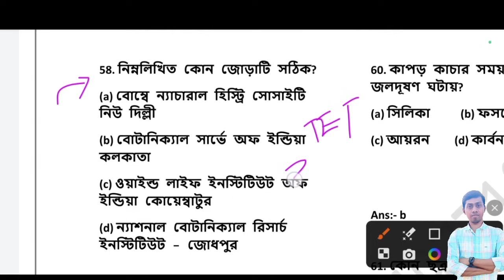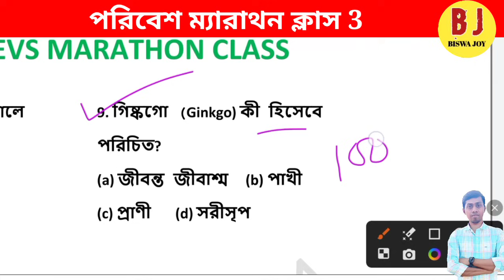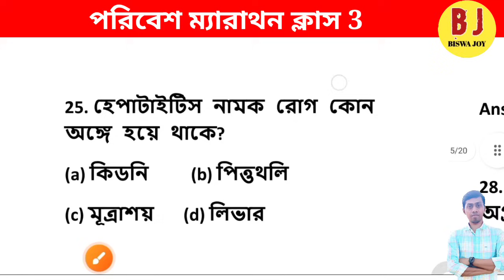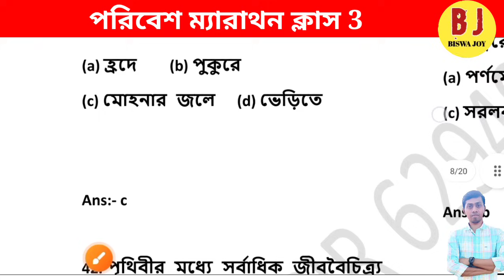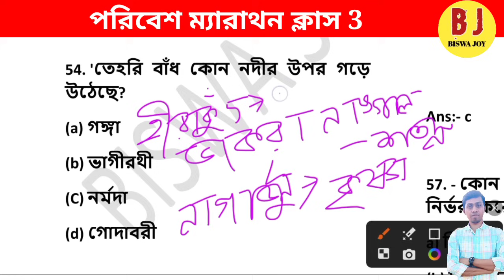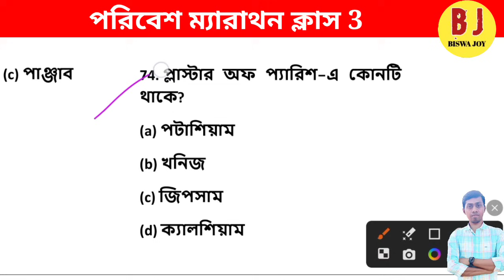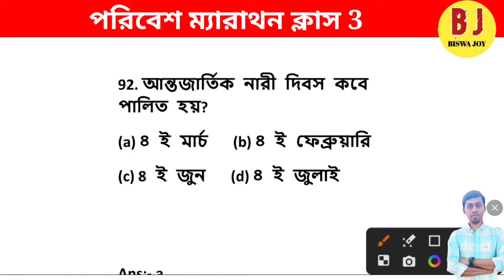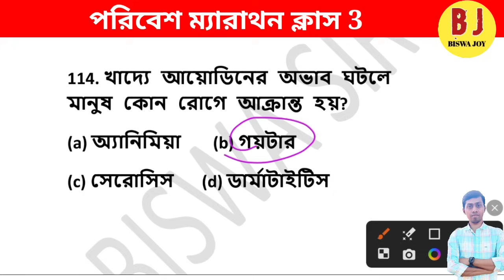😲 শেষ মুহূর্তে সেরা প্রশ্ন - WB TET EVS Marathon class 3 । Primary tet preparation 2023 । EVS CLASS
😲5 নম্বর কমন - Primary Tet EVS Marathon class 2 । Primary tet preparation 2023 | tet question paper

Primary tet evs marathon class । Primary tet preparation 2023 । Ptet evs marathon class 1